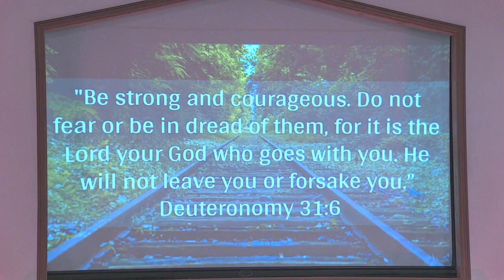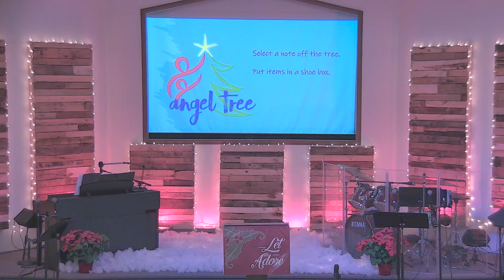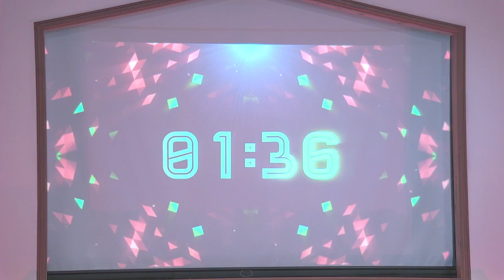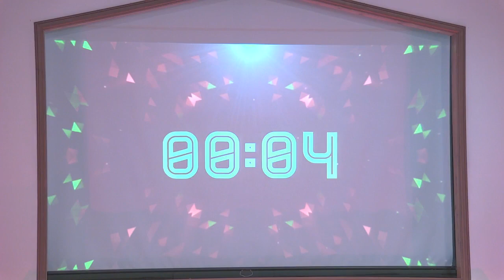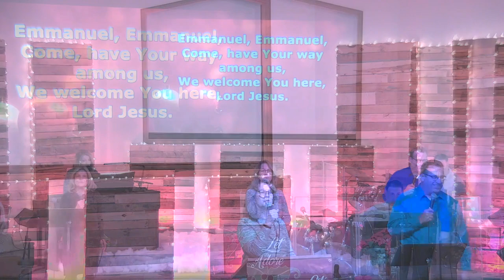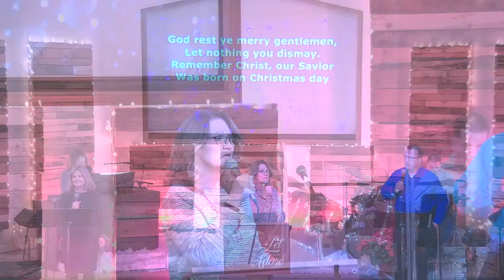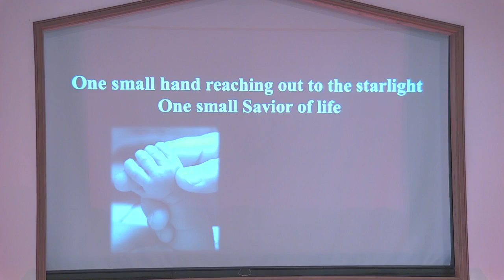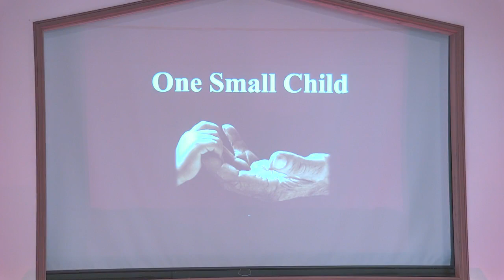An Unbreakable Christmas, 12 12 2021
First 45 mins of service (technical problem by internet provider)
Pastor Nathan Hann